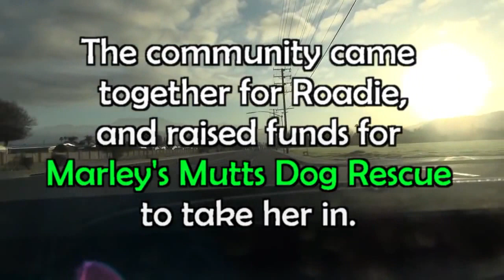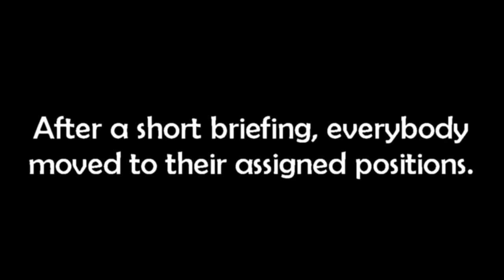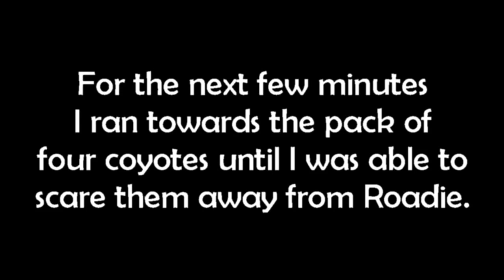Dog Rescue Roadie, an abandoned pitbull Please share